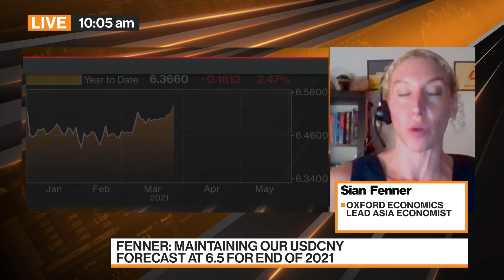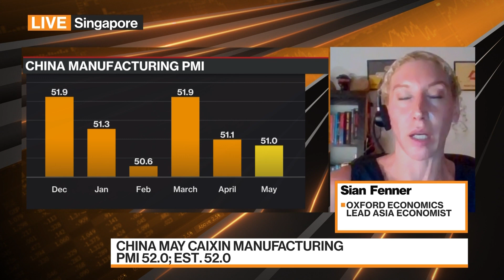Dollar/Yuan at 6.5 by End of 2021: Oxford's Fenner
Jun.01 -- Sian Fenner, lead Asia economist at Oxford Economics, says she is maintaining her USDCNY forecast at 6.5 for the end of 2021. She speaks with Haslinda Amin and Yvonne Man on "Bloomberg Markets: Asia."